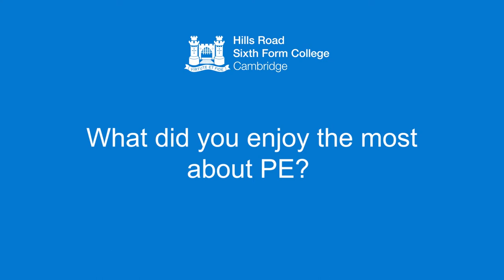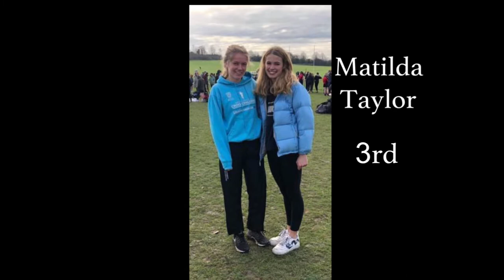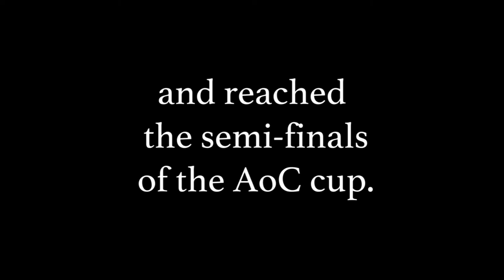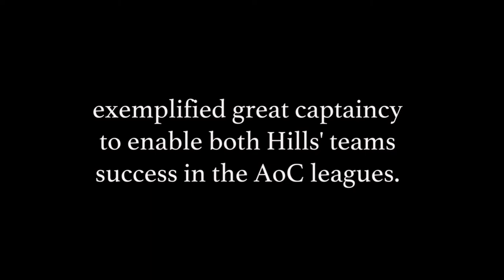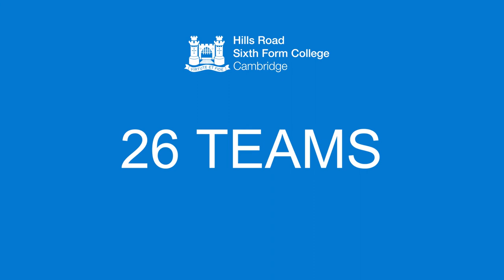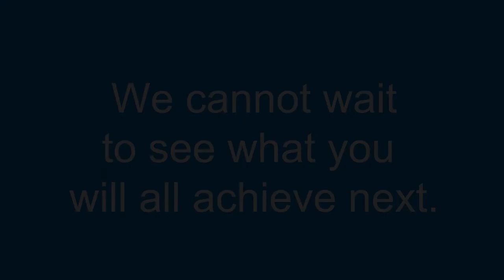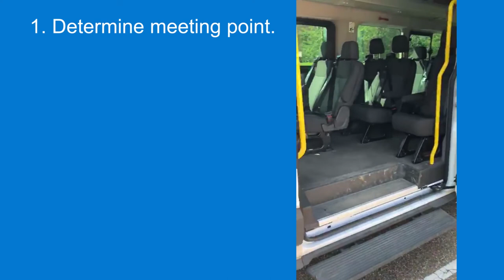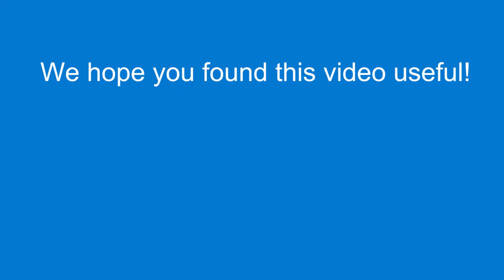Hills Road Sport Reel